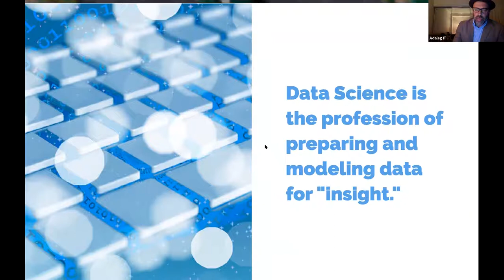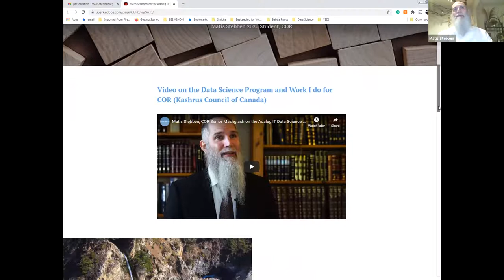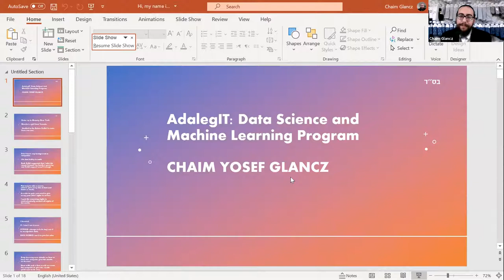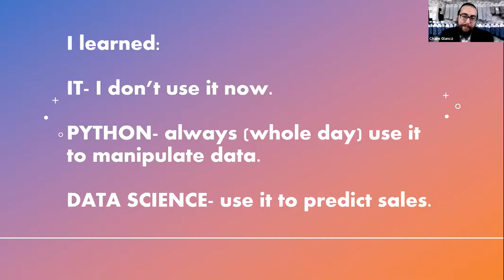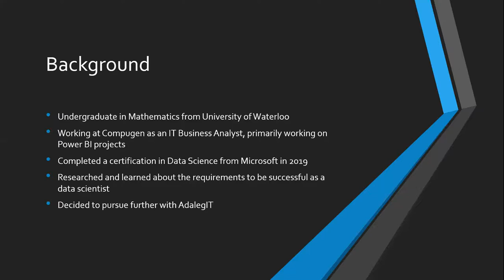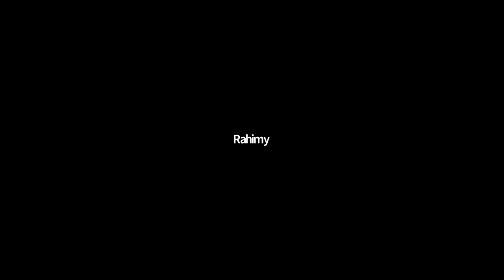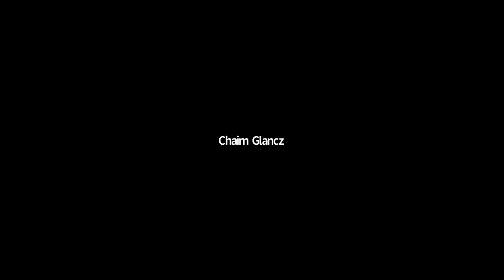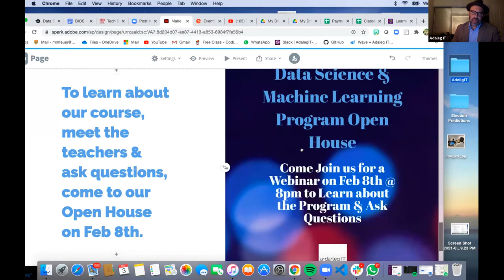Data Science Alumni Panel: Applying Data Science to the Workplace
Alumni of Adaleg IT's Data Science and Machine Learning program, Matis Stebbin (COR), Bilal Majeed (Compugen), and Chaim Glanz (DataNavee) will discuss how they bring the Data Science and Machine Learning they acquired in the program  into the work that do at the companies and organizations they work in.  The panel will be moderated by the CEO and Program Director Dr. Menachem Feuer.